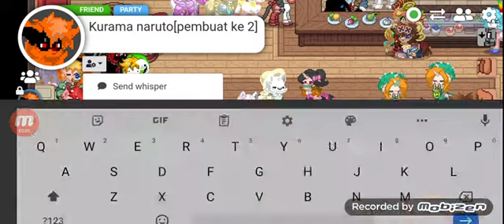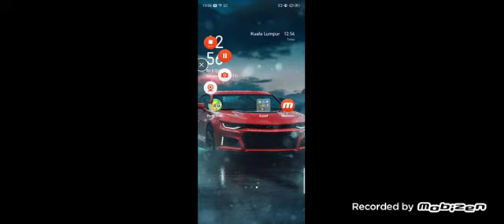dream kiss tembok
ciara!